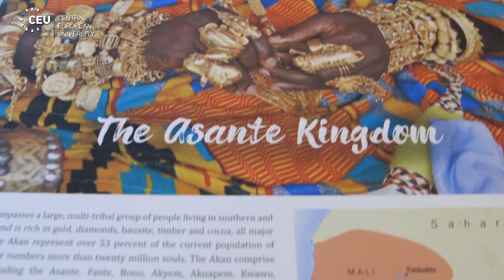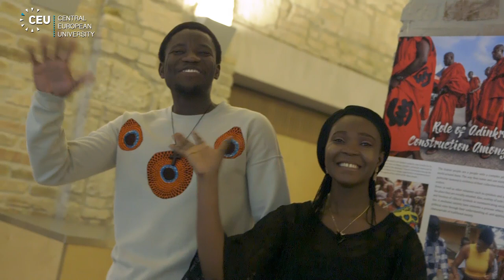Exhibition and workshop on Ghanaian Adinkra symbols at CEU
The Adinkra Symbols exhibition took place at Central European University (Budapest), May 30, 2019 and it offered a window into Ghanaian life and culture, showing how symbols influence individual and collective identities. The exhibition provided an opportunity to learn the meaning of symbols, their geometric make-up, use in context, and cloth printing as practiced in Kumasi-Ghana.

medievalstudies.ceu.edu/academic-area/cultural-heritage-studies
communityengagement.ceu.edu/cac